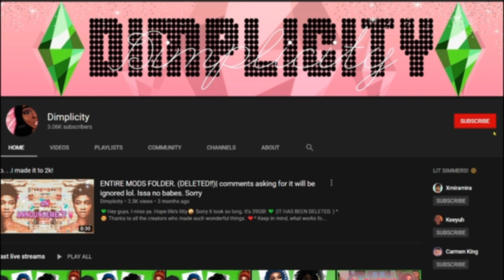Love and Hip Hop Be Like. . . Voice Over Machinima (SPOOF)| The Sims 4| DIMPLICITY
What's in this video?➤ love and hip hop spoof ..

💚FAQ💚
Q: Whats your name?
A: Sherry.

A: 24

LHH
imvu
imvu pranks
imvu video